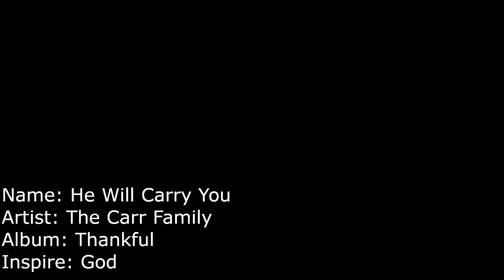He Will Carry You - The Carr Family ( American Sign Languages Version ) Music Video